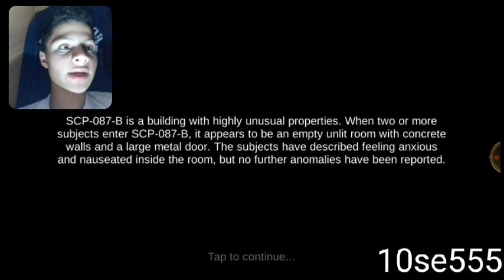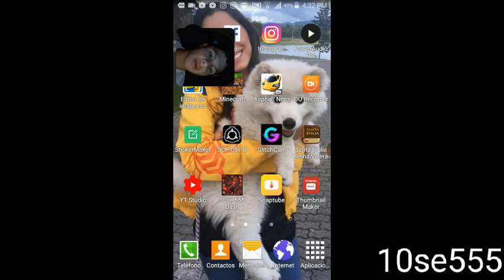¡¿PORQUE CARAJOS SIGO BAJANDO?!|SCP-087-B